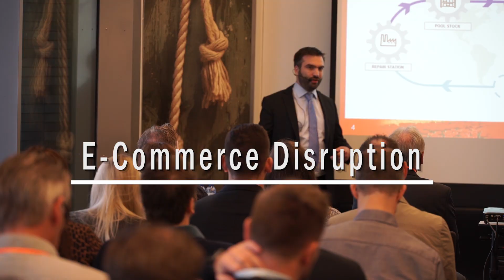S&OP Unplugged: Episode #4 (Preview)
This is a private video link.  No part of this video may be reproduced, duplicated, stored in a retrieval system, or transmitted in any form or by any means, electronic, recording, or otherwise, without the prior written permission from the Institute of Business Forecasting.